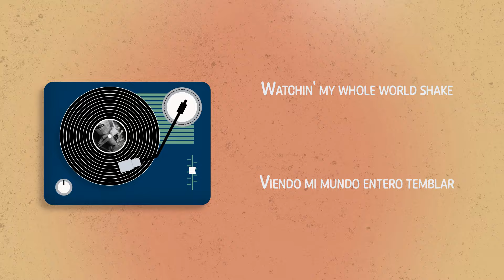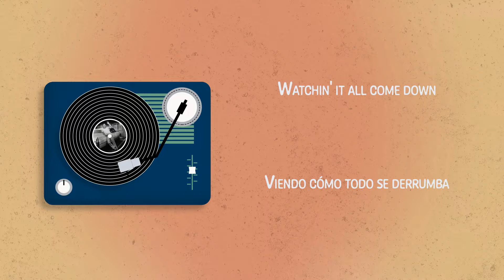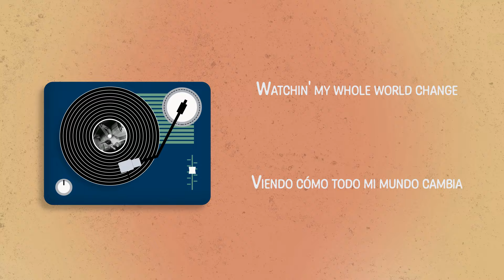Bleachers - Tiny Moves [Lyrics / Sub Esp]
The new self-titled album Bleachers is out March 8, 2024. Pre-order vinyl and more //